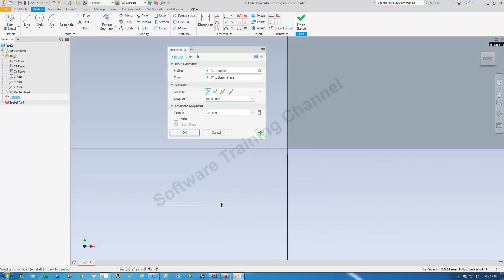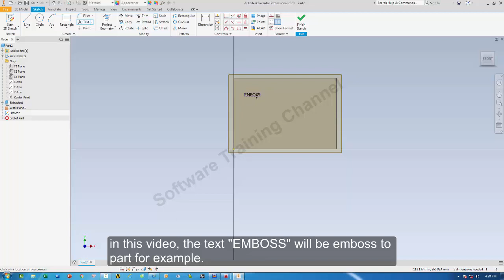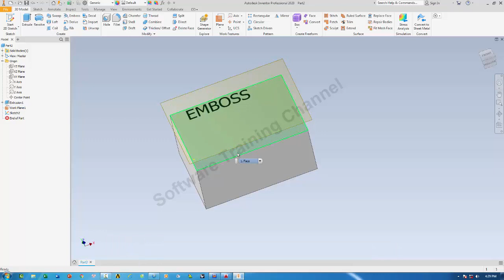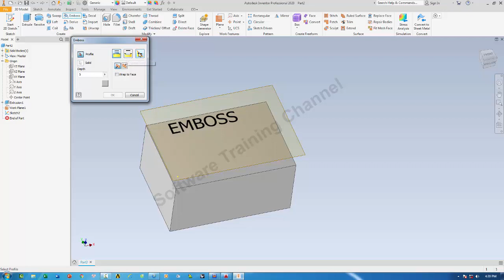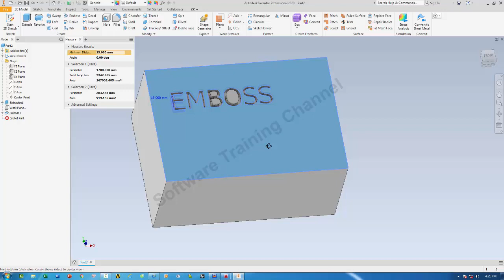How to use EMBOSS command in Inventor 3D part _ Autodesk Inventor for beginner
Below are some good products that we would like to introduce to you. Hope you and your family will be better with these products.

- Get Paid To Take Photos, Start Selling Your Photos Today. Click to below link to join with us
-Sugar Defender has helped thousands safely assist their blood sugar and drop pounds...
- "Woodworking shouldn't be that difficult!"  Create the projects you've dreamed of quickly and easily...